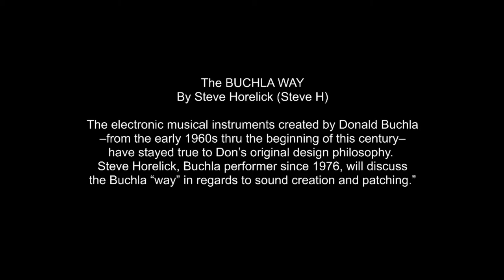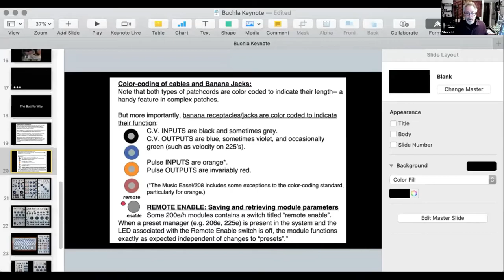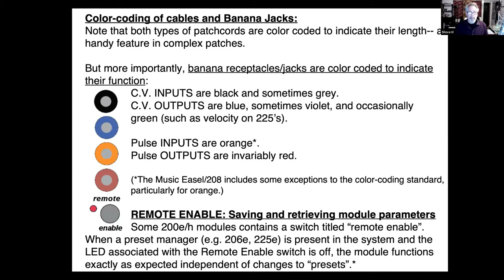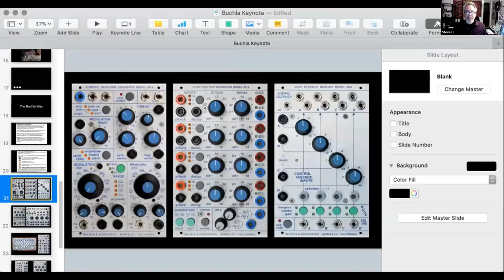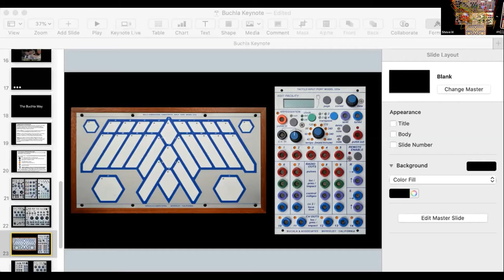Steve Horelick The Buchla Way Workshop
The BUCHLA WAY
By Steve Horelick (Steve H)
The electronic musical instruments created by Donald Buchla –from the early 1960s thru the beginning of this century– have stayed true to Don’s original design philosophy. Steve Horelick, Buchla performer since 1976, will discuss the Buchla “way” in regards to sound creation and patching.”